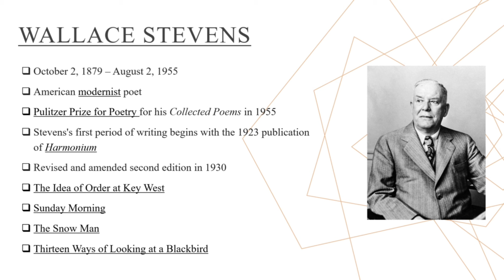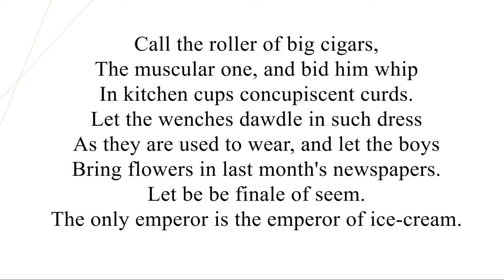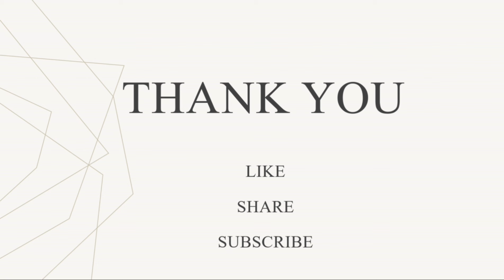The Emperor of Ice-cream by Wallace Stevens summary in Tamil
Wallace Stevens poem the emperor of icecream detailed explanation in Tamil